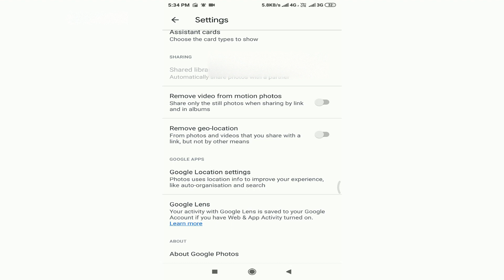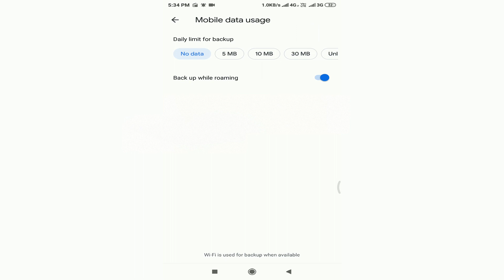How to Set up Daily Upload Limit Using Google Photos || Set Data Usage Limit in Google Photos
In this video I will show you how to set daily data usage on Google Photos. in this video we covered these topics
Topic covered
1. google photos storage saver vs original
2. google photos quality settings
3. google photos reduce file size
4. what is my data limit
5. data usage setting
6. restrict data usage on android
7. restrict data usage for apps on android